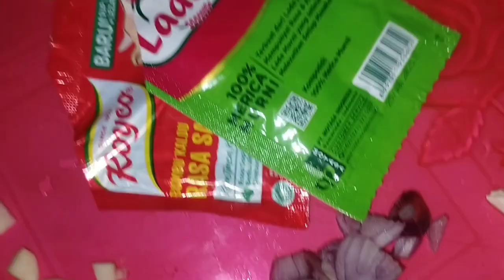MASAKAN SEDERHANA BEGINI BIKIN DI SAYANG MERTUA LHO! HEMAT, NIKMAT DAN BERKAH🤲❤️🤲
Resep sudah jelas di video Yaa, jadi tidak perlu saya tulis ulang 👌❤️🙏